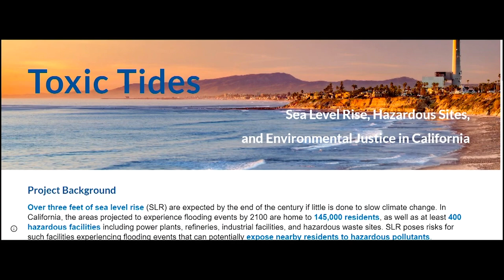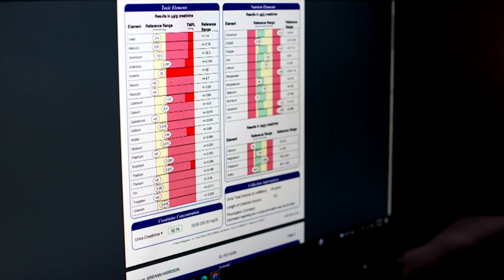Bay Area Sea Level Rise | KQED Newsroom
Sea Level Rise and Environmental Justice

In the coming decades, rising sea levels will cause portions of the San Francisco Bay to flood. One worst-case scenario predicts that the bay could rise by 10 feet by the end of this century. Not only will that flood homes, but new research is focusing on the industrial sites that will be affected — from hazardous waste treatment facilities to landfills and refineries.

Guests:
Ezra David Romero, KQED climate reporter
Arieann Harrison, Marie Harrison Community Foundation founder and CEO
Eduardo Martinez, Richmond Vice Mayor (D)